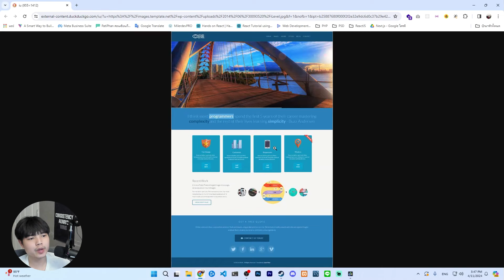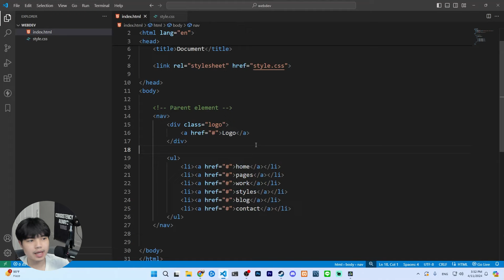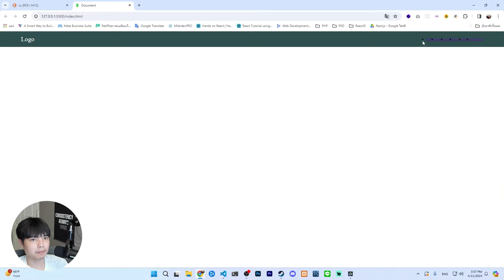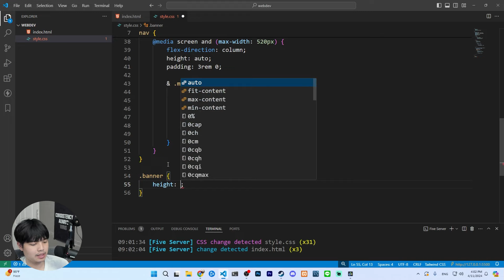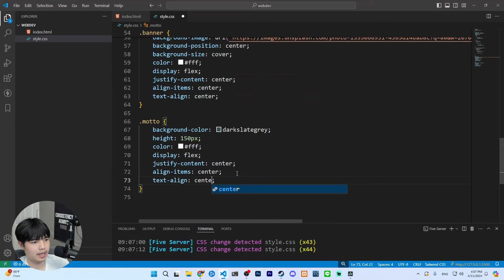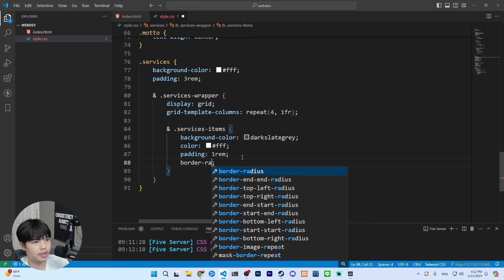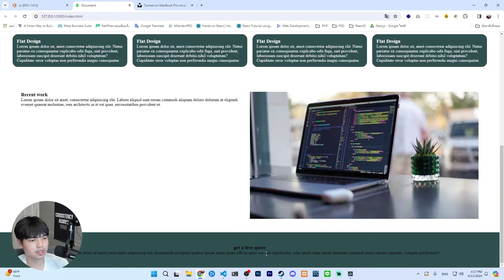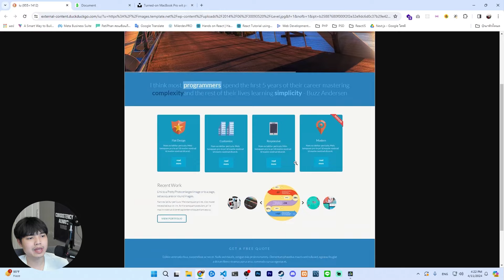ภาษา HTML เรื่องพื้นฐานที่คนพลาดกันมากที่สุด 😬